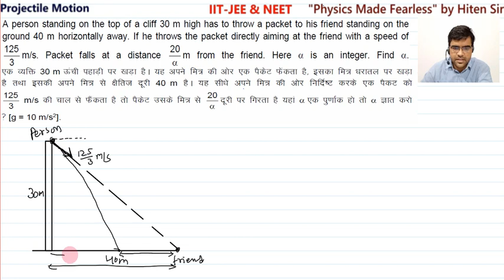A person standing on the top of a cliff 30 m high has to throw a packet to his friend standing on th